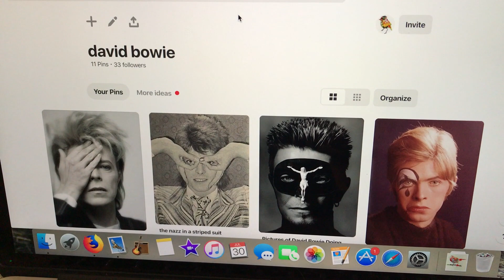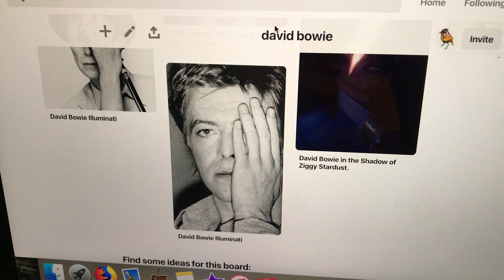immersed in crowley's uniform